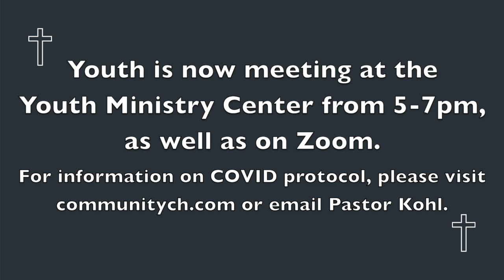Seven Realities For Experiencing God - Reality Two - Relationship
If you would like to contact Pastor Kohl, you can do so through email, . Amplify is now meeting in the Youth Ministry Center on Sunday, from 5-7pm.